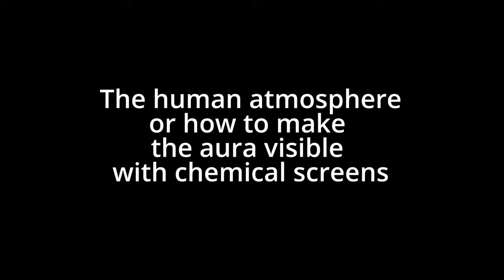The human atmosphere or how to make the aura visible with chemical screens free full audio book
Hello dear book lovers.
Uncover the hidden world of the human aura with "The Human Atmosphere: How to Make the Aura Visible with Chemical Screens." This captivating and enlightening audio book, available for free from the free audio library, explores the fascinating realm of energy fields surrounding the human body and offers techniques to make the aura visible using chemical screens.

Throughout the audio book, you will delve into the exploration of the aura, a subtle electromagnetic field that is believed to reflect an individual's emotional, mental, and spiritual states. The author presents various methods and chemical screens that can be used to visualize and analyze the aura, providing valuable insights into one's energetic well-being.

By listening to this audio book, you will gain a deeper understanding of the interplay between energy, consciousness, and the human experience. Learn how to perceive and interpret the aura's colors, shapes, and fluctuations, and discover the potential for personal growth and healing that lies within this vibrant energy field.

Whether you're a skeptic seeking scientific explanations or a spiritual seeker fascinated by metaphysical realms, this audio book offers a unique blend of knowledge, practical techniques, and insightful perspectives. Embark on a journey to explore the unseen dimensions of human existence and unlock the mysteries of the human aura.
Enjoy the audio book. Thank you for your support!